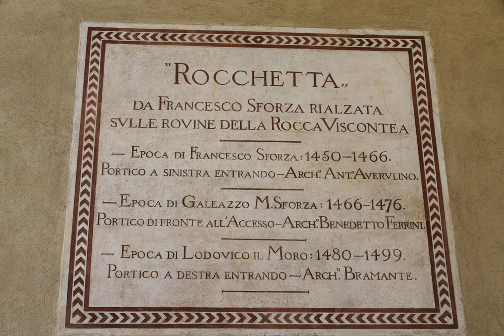Milan, Italy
This Milan Slideshow is a visual feast that encapsulates the beauty and allure of this remarkable city. By showcasing Milan's architectural wonders, vibrant city life, and cultural heritage, it ignites a sense of wanderlust and appreciation for this Italian gem. Whether one has visited Milan before or not, this slideshow serves as a reminder of the city's timeless charm and leaves the viewer yearning to experience the magic that is Milan.